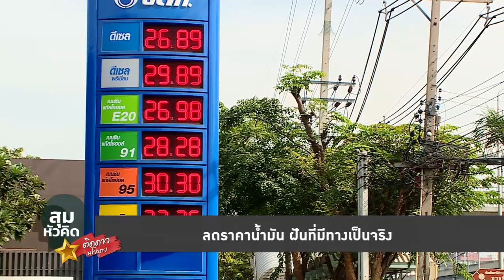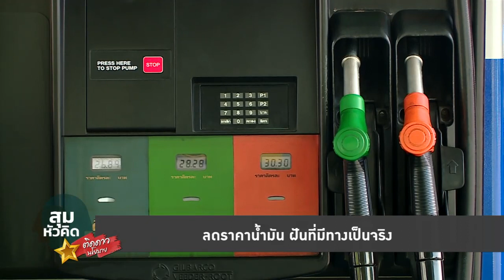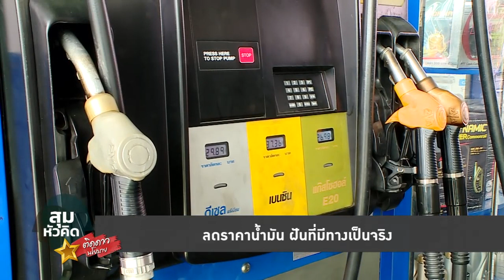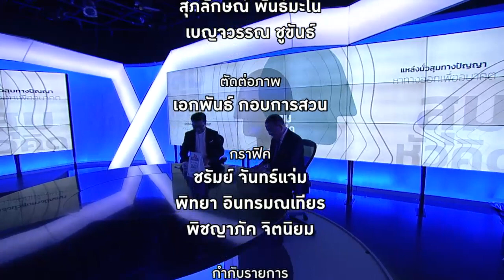สุมหัวคิด - ลดราคาน้ำมัน ฝันที่มีทางเป็นจริง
รายการ สุมหัวคิด ประจำวันที่ 4 มีนาคม 2562

สุมหัวคิด ติดดาวนโยบาย "ลดราคาน้ำมัน เป็นจริงได้ ไม่ใช่แค่ขายฝัน" พบกับ พิชัย นริพทะพันธุ์ คณะทำงานเศรษฐกิจ ทษช. อดีต รมว.พลังงาน - พ.ต.อ.ทวี สอดส่อง เลขาฯพรรคประชาชาติ